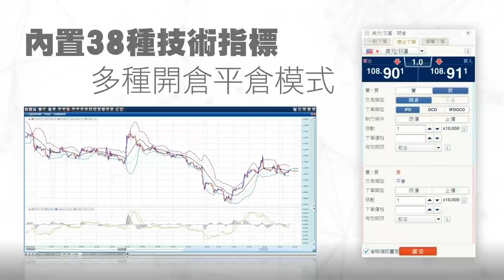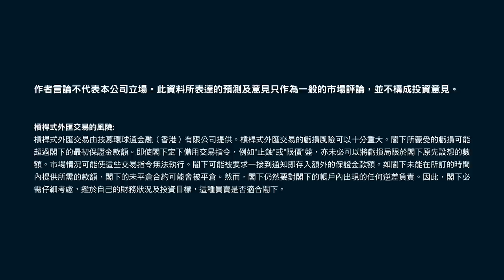通脹大解讀 分析成因 鑒古知今 | 羅家聰 | Z.com Forex 外匯交易室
環球通脹逐步升溫，假如由超低息水平重新走到加息年代，將會對手上貨幣，甚至對大家生活帶來甚麼影響？片中博士舉了不少超級通脹歷史案例，細說通脹2大成因及其後果，希望大家更加了解通脹影響，提前做好投資準備。而當通脹來臨，手上持有的貨幣又有何對策可做？

💁🏻‍♀️限定8月，打齊2針疫苗💊，嚟Z.com Forex開外匯帳戶即獎HKD500 💰

影片內容：
◆歷史上比較大型通脹有哪幾個?
◇通脹原因，惡性與良性通脹 4:01
◆科技上帶來的通縮能平衡通脹嗎 9:54
◇加息是否控制通脹最佳方法 14:38
◆今次通脹與以往會否不一樣 18:48
◇通脹下那個階層影響最大? 21:37

👨‍💻模擬外匯交易帳戶
虛擬資金，實況匯率，完全免費。 只需1分鐘就可完成登記。

Z. com Forex | No.1網上外匯交易
日本上市集團GMO Financial Holdings, Inc 旗下關聯公司。亦為香港證監會註冊機構，牌照號碼AZE792。
根據Finance Magnates「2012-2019年外匯交易量調查報告」，GMO CLICK 證券株式会社零售外匯交易量獲得日本第一位。

零佣金 極窄買賣差價
一星期5日，每日24小時支援閣下的網上主要外匯交易商。

講者嘉賓： 羅家聰
香港經濟學家、著名財經專欄作家

作者言論不代表本公司立場。此資料所表達的預測及意見只作為一般的市場評論， 並不構成投資意見。